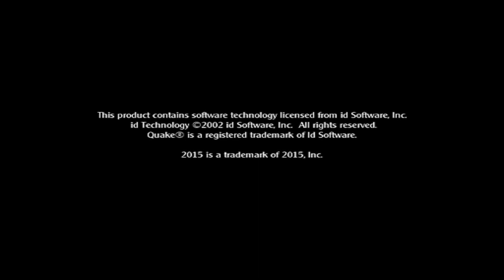Medal of Honor Allied Assault | Algiers | 02/01/2024